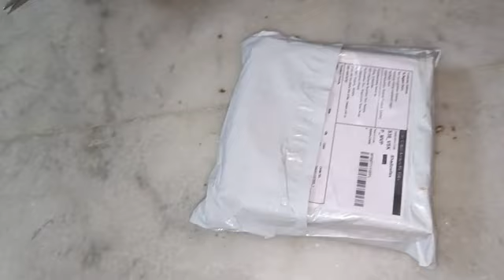meesho kasulaperu below 200 rs cost review